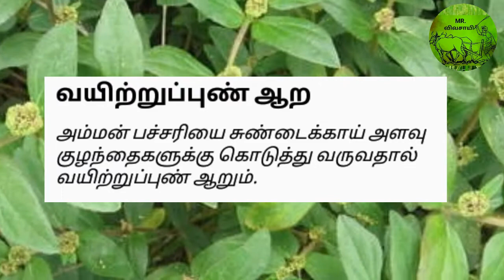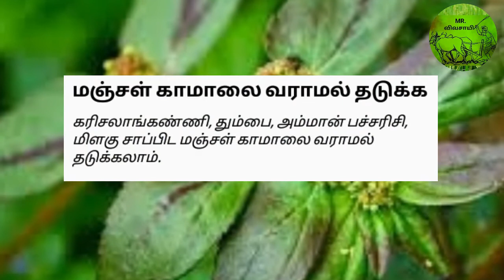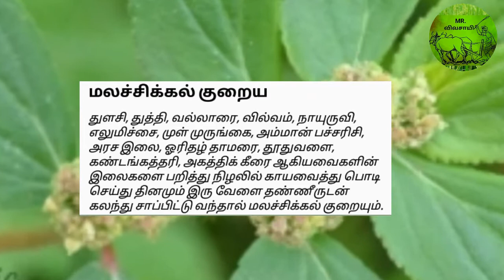அம்மன் பச்சரிசியின் மருத்துவ குணங்கள் | MR.VIVASAYEE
அம்மன் பச்சரிசியின் மருத்துவ குணங்கள்

அம்மான் பச்சரிசி இலைகளை எடுத்து சிறிது பூண்டு, சின்ன வெங்காயம் சேர்த்து வதக்கி துவையலாக செய்து சாப்பிட்டு வந்தால் மலச்சிக்கல் நீங்கும். மேலும் உடல் சூட்டைத் தணிக்கும். உடலில் கொப்புளங்கள் வீக்கம் இருந்தால் அம்மான் பச்சரிசி இலையை அரைத்து அதன் மீது பற்று போட்டால் கொப்புளங்கள் வீக்கங்கள் குணமாகும்.